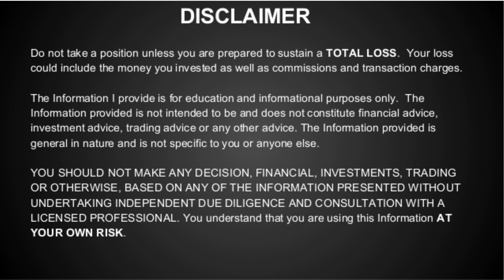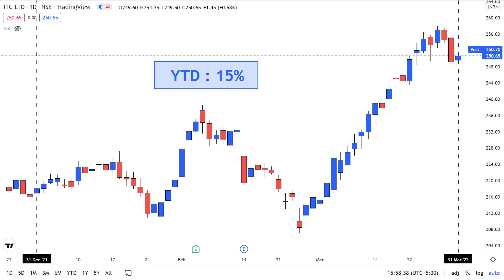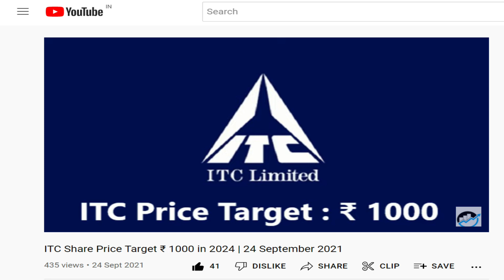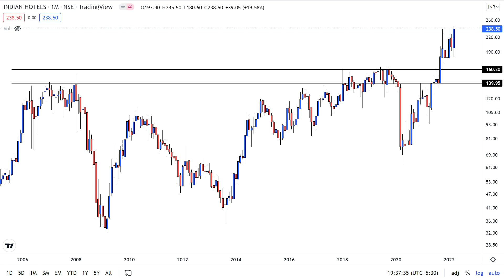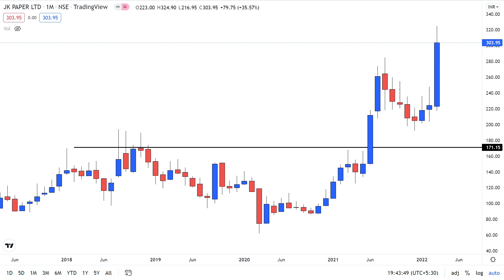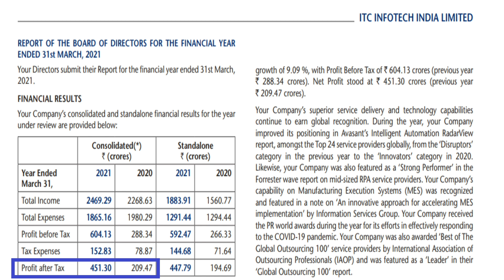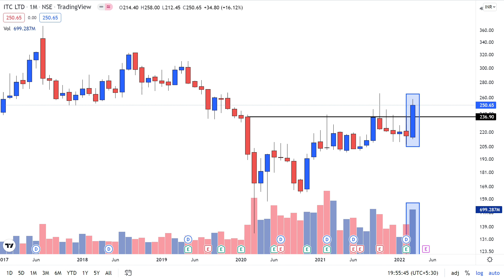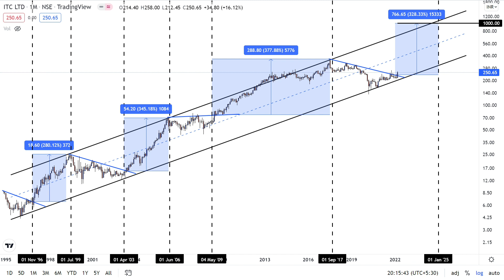ITC Ltd Share Target ₹ 1000 | A Multibagger Stock